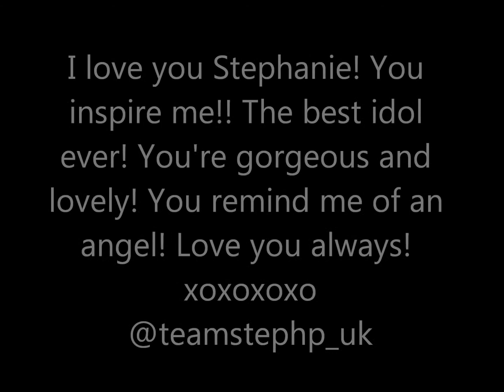We love Steph Pratt (fan video)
Fan video for the beautiful and lovely Stephanie Pratt! My twitter- @teamstephp_uk